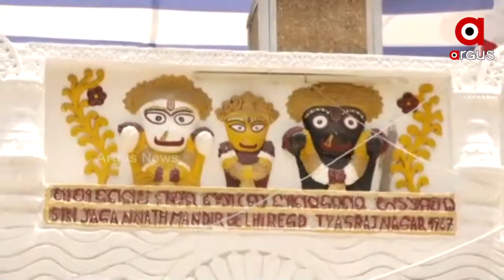New Delhi: The main attraction of the Immigrant Oriya is the Hauz Khas Jagannath Temple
The main attraction of the Immigrant Oriya is the Hauz Khas Jagannath Temple in New Delhi.